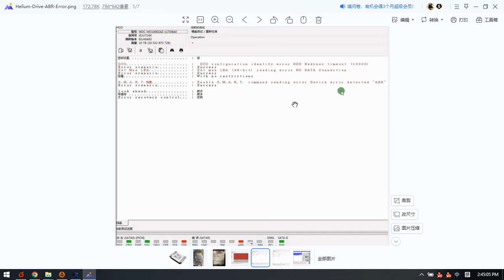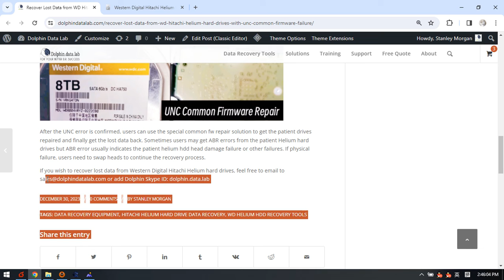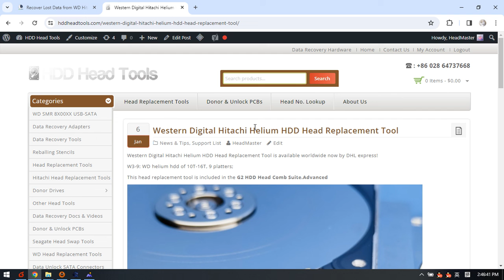Western Digital Hitachi Helium Hard Drive Common Failures and Data Recovery Solutions